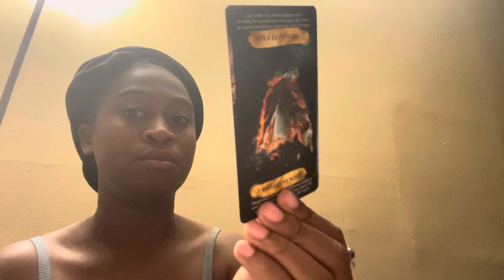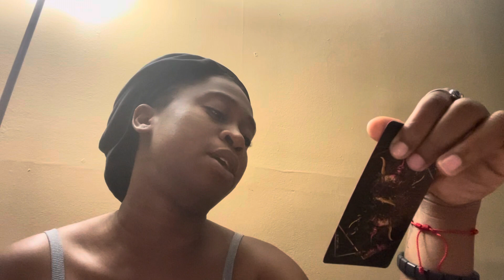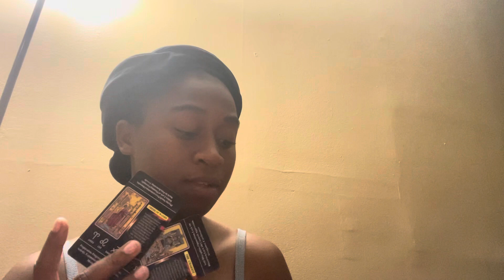VIRGO ♍️ | WORK SMARTER NOT HARD |REVIEW WHAT U DO LIKE N DONT LIKE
Instagram ayanadaone
🐞Tik tok ayanadaone
❤️ ayanadaone2

We'll both earn $100 when you join Chime and receive a qualifying direct deposit!

Hungry? Get $20 off your first Uber Eats order of $25 or more. Terms apply.

It's easy to buy and sell on Mercari. Get up to $30 when you get started. Use code BEDMQJ when you sign up with my

Come save money on Fetch with me! Sign up w/ code 989GTN & get 500 pts See you there!

Here’s $100.00 to use on Gopuff, just cuz I love you. Get your daily essentials, delivered free in minutes! Register here

VIDEO YOU CAN RELATE TO
SPIRITUAL JUNKIE